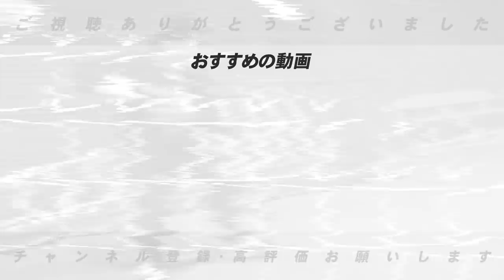西武を投手次第！？楽天は田中将大の相棒は誰になるのかキャンプの課題を分析【西武・楽天編】